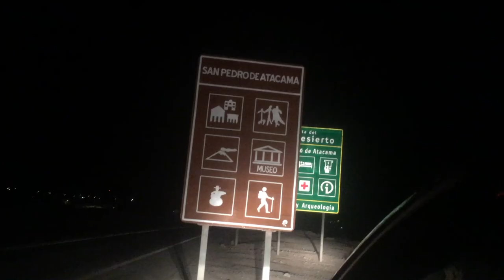Lahual Conservacion, San Pedro de Atacama.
Tuvimos la suerte de poder visitar San Pedro de Atacama de día y de noche, conociendo así dos realidades muy distintas, vimos el amanecer en el Altiplano y pudimos visitar el Valle de La luna y el camino a Ollague, distintas quebradas y volcanes.

La magia de estos lugares es asombrosa y se siente su influencia en el ánimo de sus visitantes.